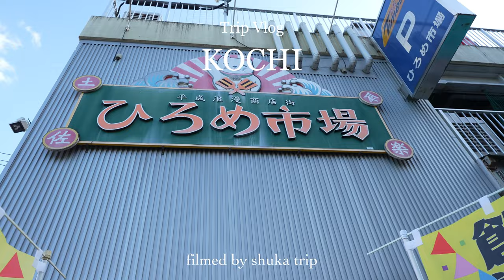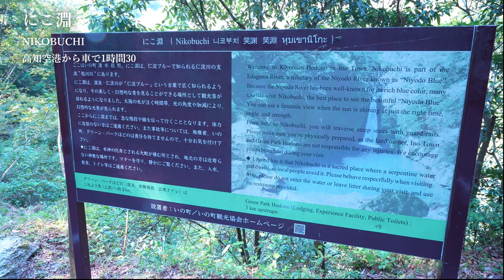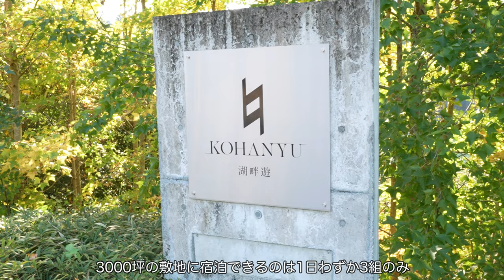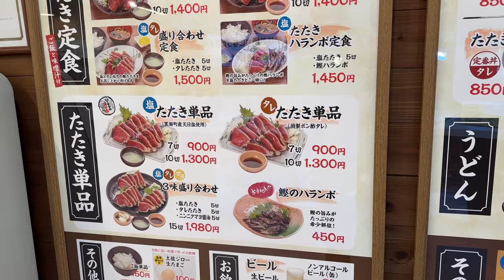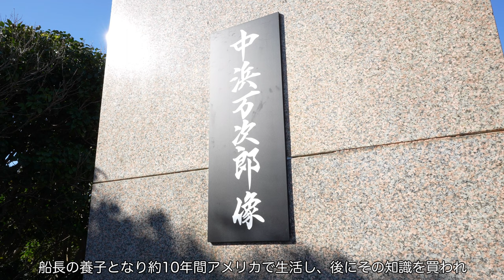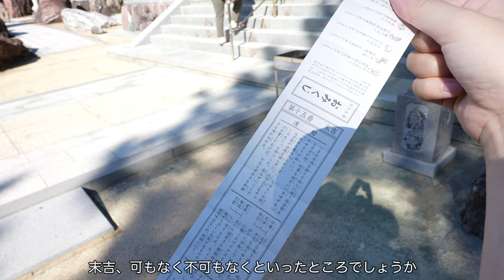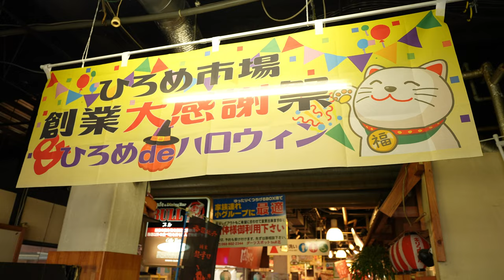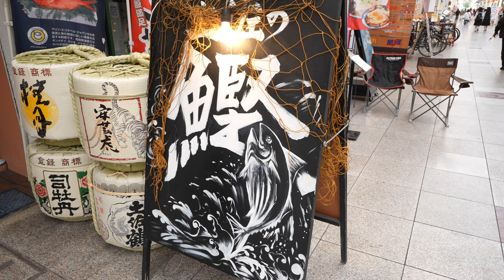【高知旅行Vlog】日本の絶景を味わい尽くす旅｜仁淀ブルー/仁淀川/四万十川/足摺岬/大月町柏島/高知城/ひろめ市場/湖畔遊/福田家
こんにちは、shuka tripです
2泊3日で高知旅行へ行ってきました

日本の原風景、というのでしょうか。
素朴な自然がたくさん残っていて、
のどかな風景にとても癒されつつ、
どこか懐かしい気持ちになりました。

神秘的な仁淀ブルー、日本最後の清流・四万十川、
四国最南端の足摺岬、エメラルドブルーの海が美しい柏島
などなど見どころ盛りだくさんです。

*お問合せはInstagramのDMまでお願いします

▶︎宿泊先
1泊目：湖畔遊（香美市）

▶︎訪れた場所
📍仁淀川

▶︎Chapters
0:00 オープニング
0:52 旅のプラン
2:35 仁淀川
5:01 湖畔遊
6:05 カツオたたき
6:50 四万十川
8:38 民宿「福田家」
10:15 足摺岬
13:42 柏島
15:11 高知市内観光

▶︎Editing Software
Filmora